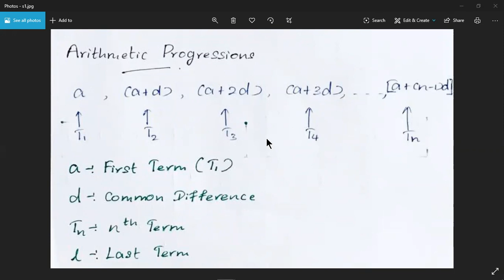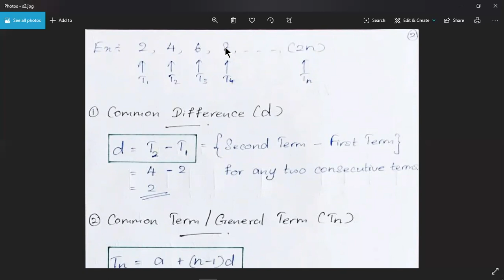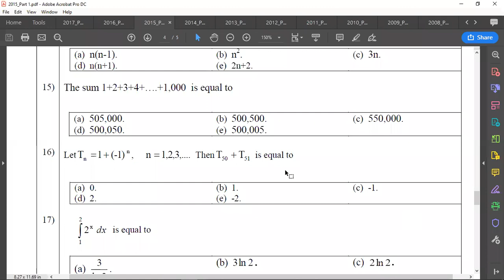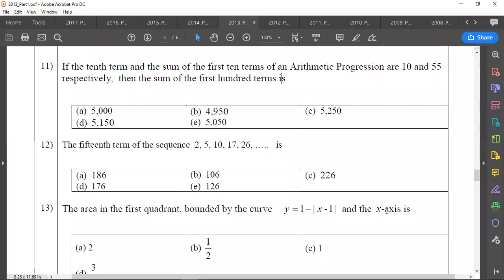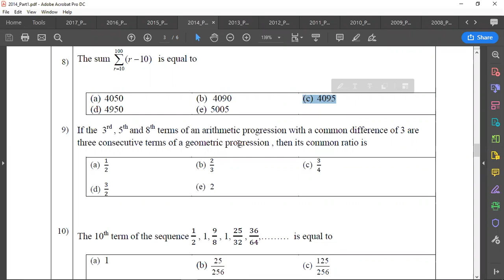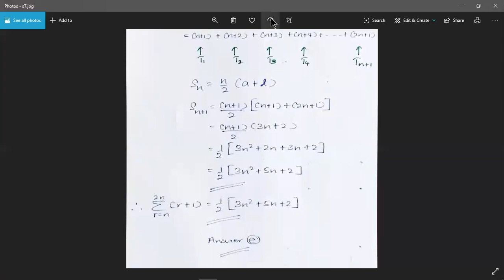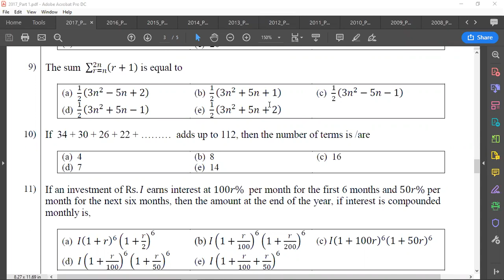Lesson 2-Series-Part 2-Arithmetic Progressions